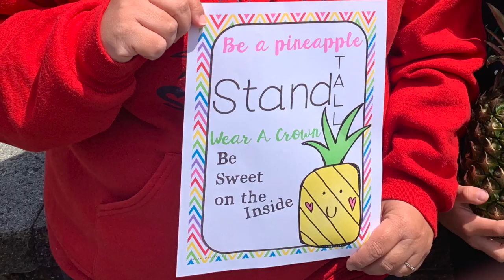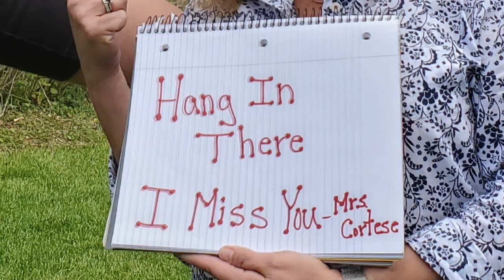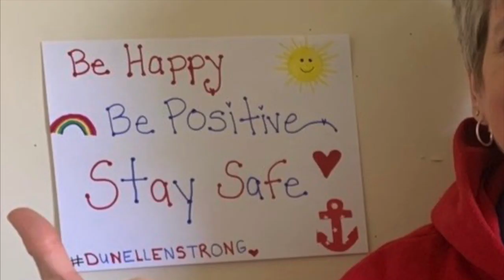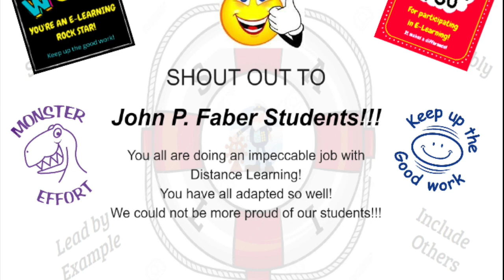Dunellenstrong J.P. Faber School